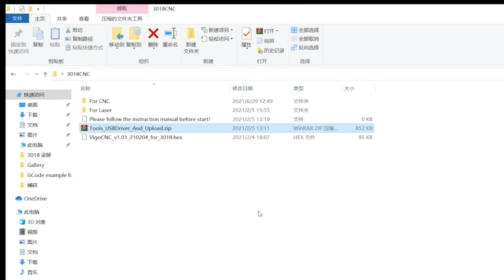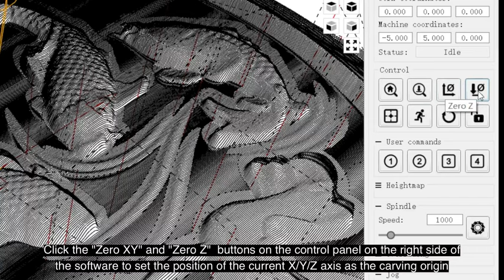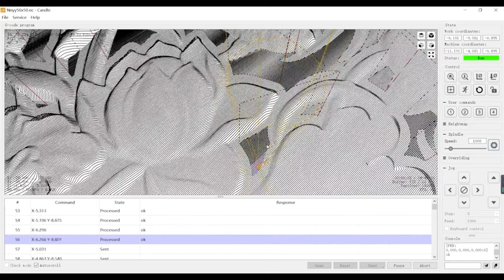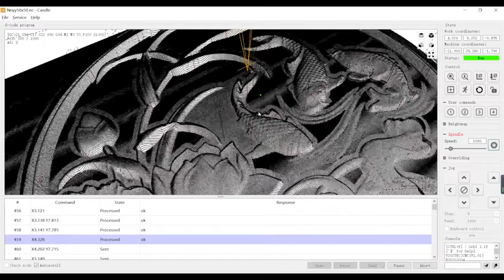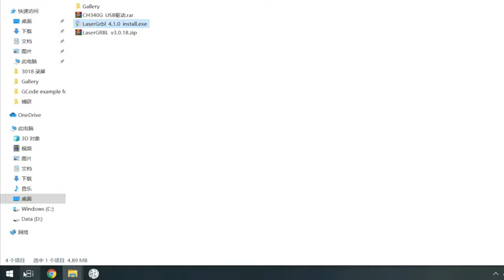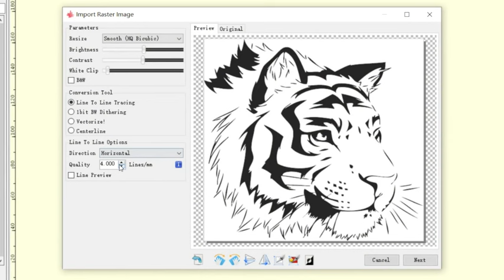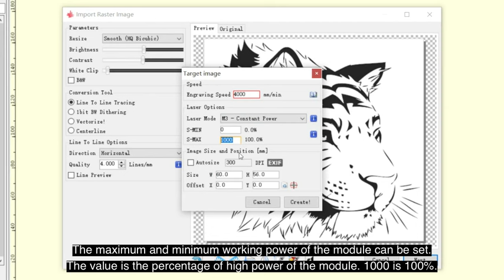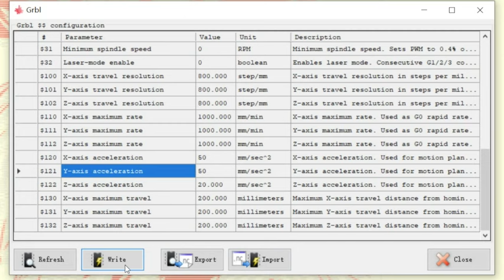How To Use VEVOR CNC 3018 Engraving Machine？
CNC 3018 Engraving Machine

This CNC engraving machine with an effective working area of 11.8(X)x7.1(Y)x1.8(Z) inch is made of aluminum and bakelite.
It features a USB port, GRBL control board, and an offline controller, convenient for you to operate efficiently with/without computers.
It is an ideal tool to engrave all types of plastics, soft aluminum, wood, PVC, etc., which is an excellent affordable self-learning engraving tool.

• 30-Day Free Returns
• 24/7 Attentive Service